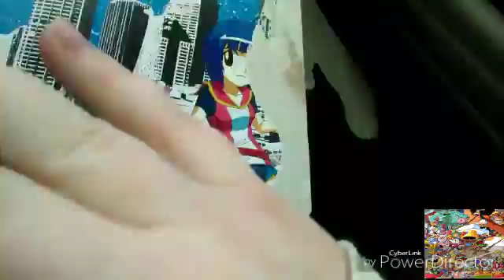Bootlegged beyblade unboxing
Today, I unbox some bootlegged beyblades